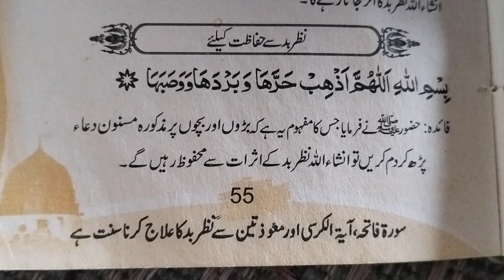Nazre bad se hifazat k leye dua / buri nazer se bachne ka amal